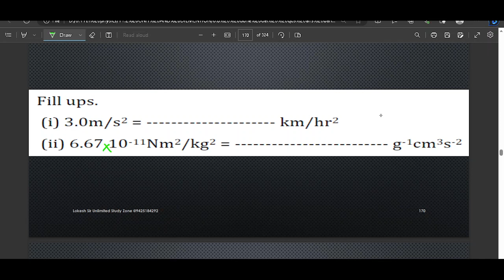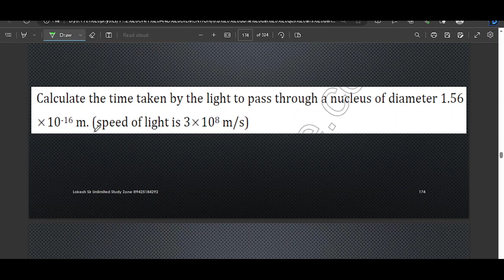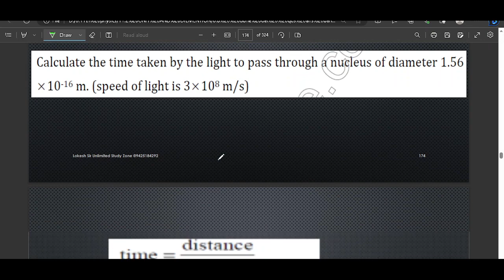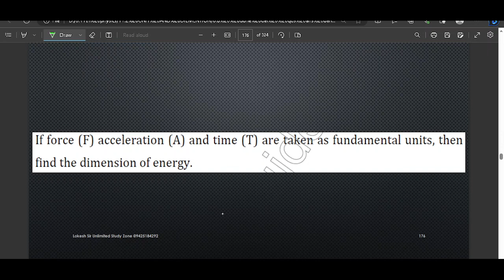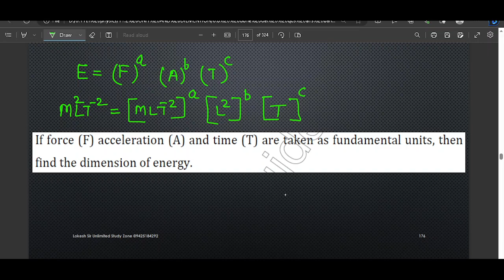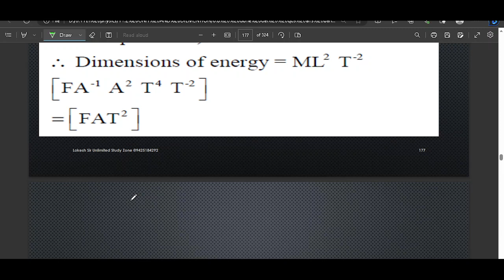units and measurement online lecture 6